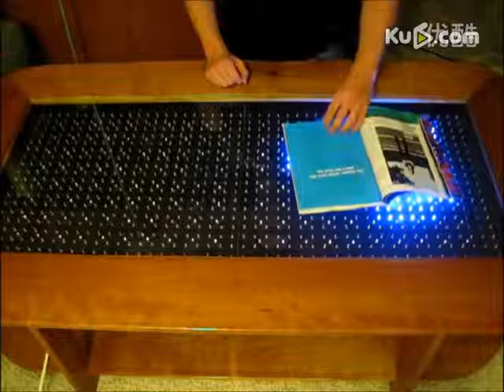LED interactive table Arduino lattice matrix glass atmega